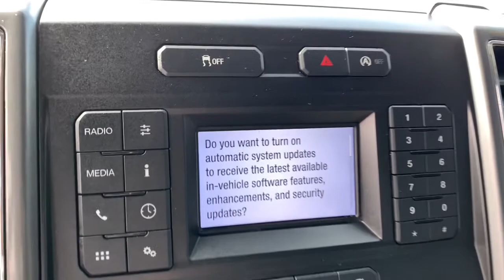2018 FORD F-150 Jacksonville, Orange Park, Gainesville, St. Augustine, Kingsland, FL JKE80763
Used 2018 FORD F-150 available in Jacksonville, Florida at Duval Ford. Servicing the Orange Park, Gainesville, St. Augustine, Kingsland, FL area.

Duval Ford
1616 Cassat Ave